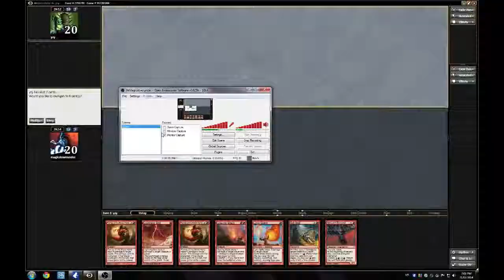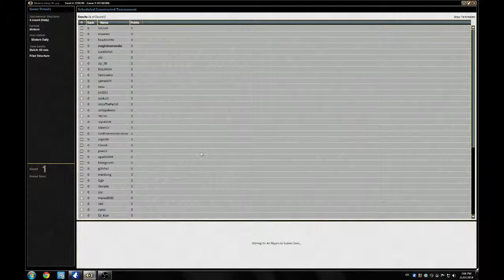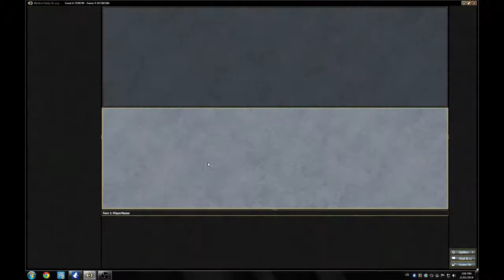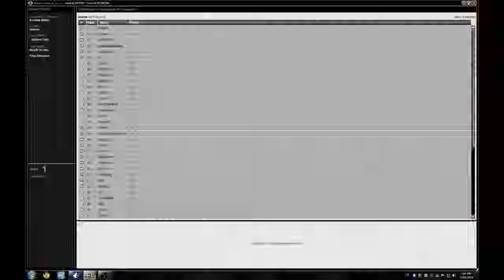G1 Modern Rg Burn vs RW Burn DE 7299749